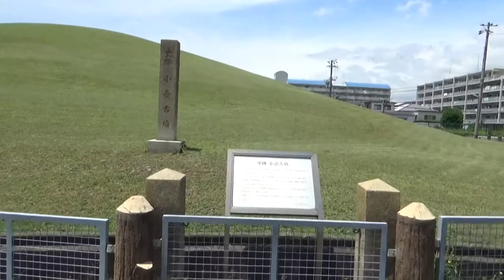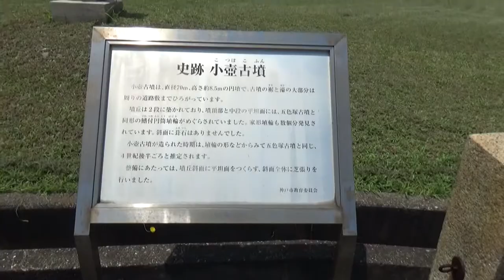五色塚古墳 全長194ｍ自分のランキングにも入らない大きさ なので（20－30年も前から）所在は知っていましたが 高さは20ｍくらい 初めて来ましたがまあ感動はありません 明石大橋や淡路島が見れます。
ＮＨＫで配信された古墳はこちらです。

五色塚古墳　全長194ｍ　ランキングにも入らない大きさ　なので（20－30年も前から）所在は知っていましたが　高さは20ｍくらい　大勢の方がブログで超感動したらしい　わが国には超巨大前方後円墳が100基以上造営され　現在も多くが残っている模様　是非見学くださいませ。

五色塚古墳は（千壺古墳とも呼ばれ）、4世紀後半に築造された県下最大の前方後円墳です。墳丘の大きさは、全長194メートル、前方部の幅82.4メートル、高さ13メートル、後円部の直径125.5メートル、高さ18.8メートルで、周囲に周濠を巡らしています。

3段に築かれた墳丘のうち、下段は地山を前方後円形に掘り残し、中段及び上段は盛土を行っています。下段の斜面には小さな石を葺き、中段及び上段の斜面には大きな石を葺いています。中段及び上段の葺石は分析の結果、日本書紀の記述通り淡路島から運ばれたものでした。使用された石の総数は、223万個・総重量2,784トンと推定されます。墳頂と2段のテラスには、鰭付円筒埴輪・朝顔形埴輪などを巡らしていました。その総数は、2,200本と推定されます。

立地としては明石海峡とそこを行きかう船を見下ろすような場所にあり、海上交通の要衝を占めています。このことから海上交通と関わりの深い有力者の墓と考えられています。

この古墳は神戸市が、国の史跡整備の第1号として補助金を得て、昭和40年から10年の歳月をかけて整備したものです。整備後30年近く経た現在も優美な姿を留め、全国から見学者が訪れています。